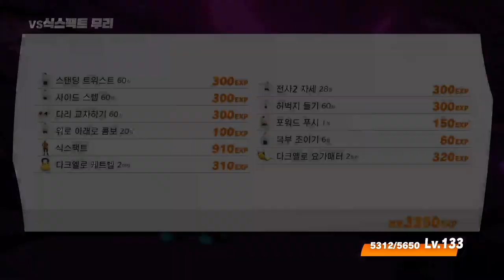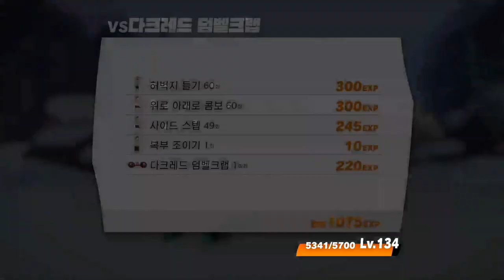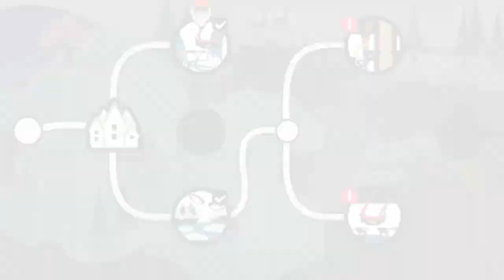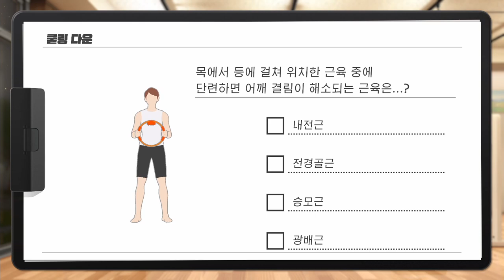[링피트] 200kcal 달성!!!더욱 정진하자!!! 화이팅!! [운동 46일차]